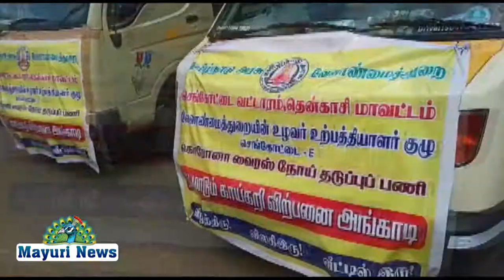செங்கோட்டையில் உள்ள 20 மாற்று திறனாளிகளுக்கு விலையில்லா காய்கறி பைகள் வழங்கப்பட்டது..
இன்று தமிழக முதல்வர் அவர்களின் அறிவுரை யின் படி வேளாண்துரையின் மூலமாக  செங்கோட்டையில் உள்ள 20 மாற்று திறனாளிகளுக்கு விலையில்லா காய்கறி பைகள் எங்கள் குற்றாலம் ரோட்டரி சங்கம் மூலம் வழங்கப்பட்டது.. நிகழ்ச்சியில் மாவட்ட வேளாண் இணை இயக்குனர் தவமுனி,மாவட்ட ஆட்சியர் நேர்முக உதவியாளர் வேளான்மை பிரிவு பாலசுப்ரமணியன் செங்கோட்டை வட்டாச்சியர்  ரோஷன் பேகம் செங்கோட்டை நகராட்சி  ஆனையாளர் அமுதா மற்றும் செங்கோட்டை முன்னாள் நகர்மன்ற தலைவர் ரஹிம்,வேளான் உதவிஅலுவலர் சேக்மைதீன் ரோட்டரி தலைவர் ஸ்டாலின் ஜவகர் ரோட்டரி வருங்கால தலைவர் திருஇலஞ்சிகுமரன் ,வேளான்குழு சுப்பபையா ஆகியோர் கலந்து கொண்டு வழங்கினார்கள்